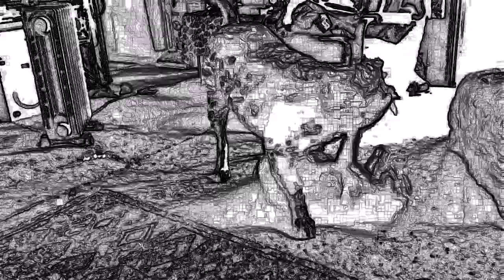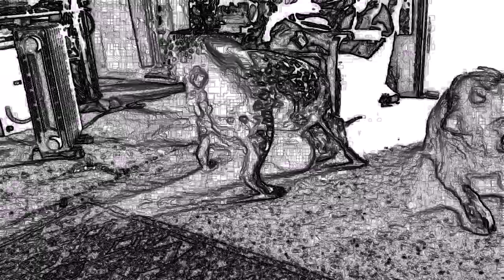Chinook and Chornia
Chinook-cat usually instigates these play sessions with the dog.
Chornia likes stickery things, but it does give him an itchy nose later.